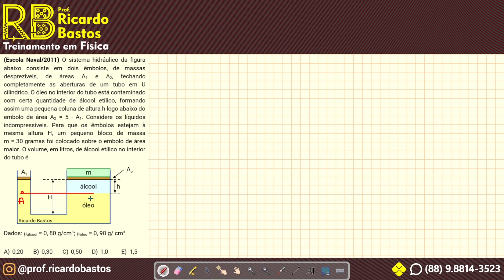Escola Naval 2011 | O sistema hidráulico da figura abaixo consiste em dois êmbolos, de massas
Escola Naval 2011 | O sistema hidráulico da figura abaixo consiste em dois êmbolos, de massas desprezíveis, de áreas A1 e A2, fechando completamente as aberturas de um tubo em U cilíndrico. O óleo no interior do tubo está contaminado com certa quantidade de álcool etílico, formando assim uma pequena coluna de altura h logo abaixo do embolo de área A2 = 5  A1. Considere os líquidos incompressíveis. Para que os êmbolos estejam à mesma altura H, um pequeno bloco de massa
m = 30 gramas foi colocado sobre o embolo de área maior. O volume, em litros, de álcool etílico no interior do tubo é